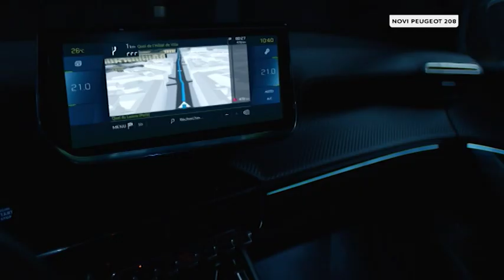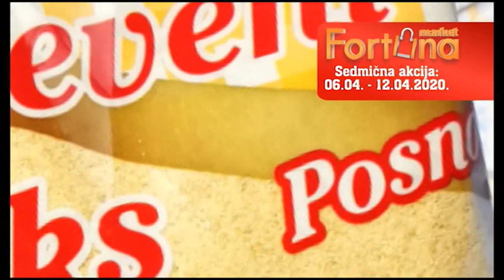STAV TV K3 – 09. 04. 2020. – Gost: Radovan VIŠKOVIĆ, predsjednik Vlade Republike Srpske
Urednik i voditelj: Nenad NOVAKOVIĆ
Gost: Radovan VIŠKOVIĆ, predsjednik Vlade Republike Srpske
Proizvodnja: TV K3 Prnjavor
April, 2020. godine